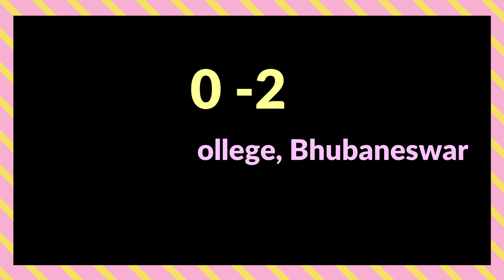Best Government +2 Science College In Odisha | Top 10 Plus two science college in Odisha 2023-24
Welcome to our video featuring the top 10 best government +2 science colleges in Odisha. In this video, we have compiled a list of the most prestigious and reputed colleges in the state that offer the best education and opportunities for students pursuing science in their higher secondary education.

Our list is based on factors such as academic excellence, faculty expertise, infrastructure, research opportunities, and student feedback.We hope this video will help students make an informed decision about which college to choose for their future studies.

We hope this video will be helpful for students looking to pursue their higher secondary education in science in Odisha. If you have any questions or suggestions, please leave them in the comments section below.

Topp 10 Government Science Colleges in Odisha
Best Government Junior Colleges in Odisha
Higher Secondary Education in Odisha
Ravenshaw Junior College
BJB Junior College
Fakir Mohan Junior College
Vikram Dev College
Maharishi College of Natural Law
Rajdhani College
Khalikote Junior College
Saraswati Vidya Mandir Junior College
Niali College
Rama Devi Women's Junior College
Odisha Colleges
Academic Excellence in Odisha
Infrastructure in Odisha Colleges
Faculty Expertise in Odisha Colleges
Research Opportunities in Odisha Colleges
Student Feedback in Odisha Colleges
Notable Alumni in Odisha Colleges
Higher Education in Odisha
Career Opportunities in Odisha.